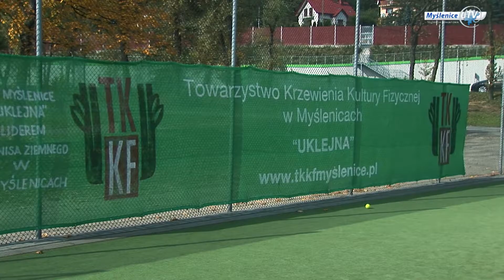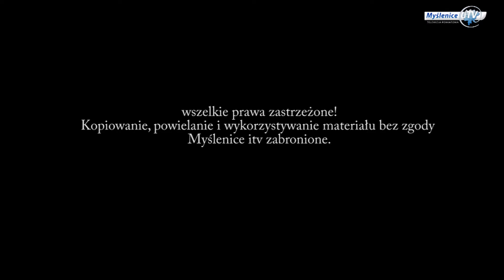Inwestycje na Myślenickim Zarabiu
Co dzieje się na Zarabiu w Myślenicach? Plaża trawiasta zyskuje nowy wygląd i funkcję, rozbudowywane są korty tenisowe, a budowa zaplecza treningowego dla Wisły Kraków postępuje w zawrotnym tempie. Zobaczcie sami :)